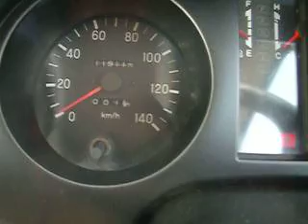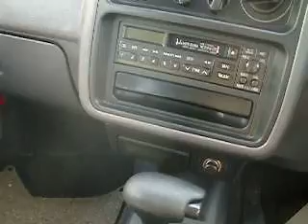PAJERO MINI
ターボ　４ＷＤ